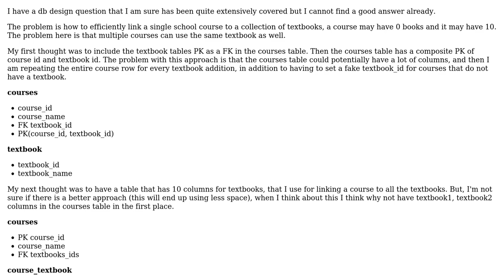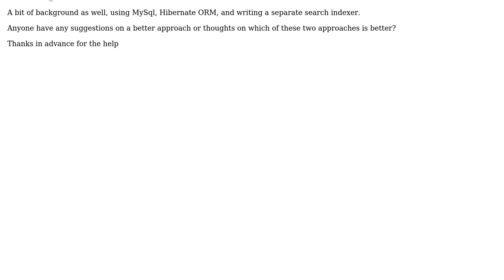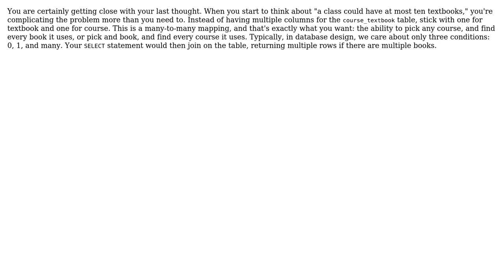Software Engineering: DB Design: How to link a single column to a collection of entities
With thanks & praise to God, and with thanks to the many people who have made this project possible! You are responsible for your own actions.